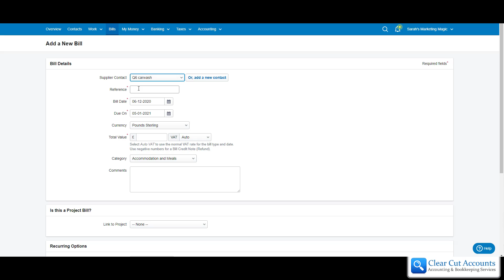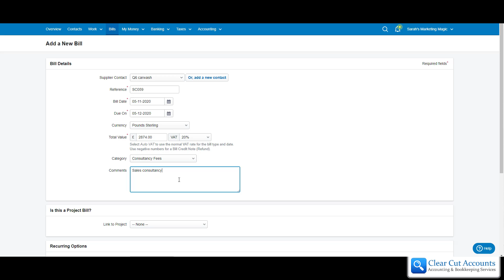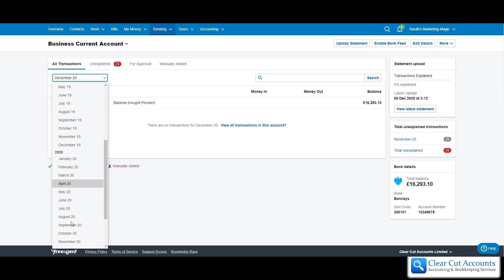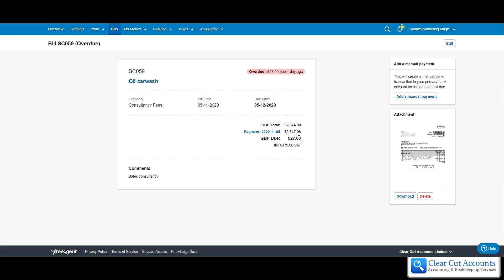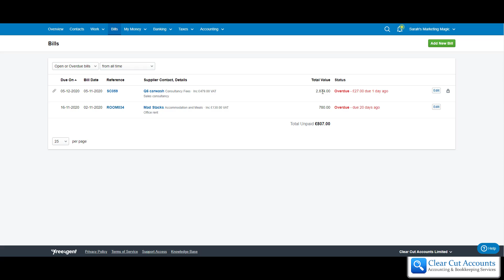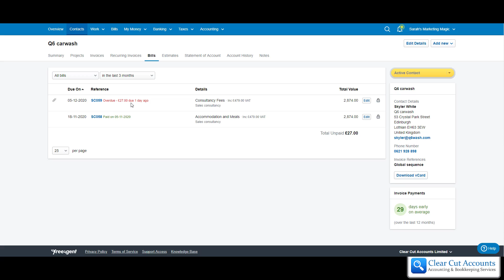FreeAgent: How to Raise and Match Payment on a Bill (Old Version - see new Video)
Setting up Bills on FreeAgent and matching payments to them. This is based on an older version of FreeAgent. A new video has now been posted on the 2024 version